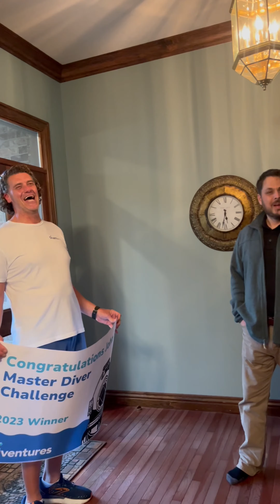Surprising the Winner of the 2023 Diventures Master Diver Challenge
Join us as we surprise the 2023 winner of our Diventures Master Diver Challenge. This winner came from our Springfield location and recently completed their 100th dive.